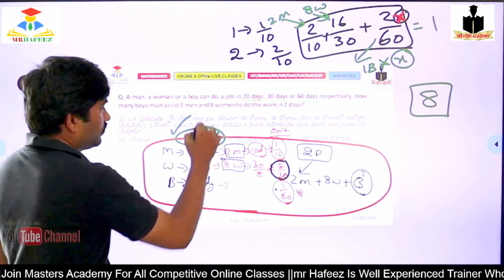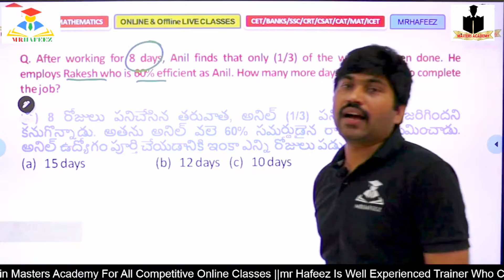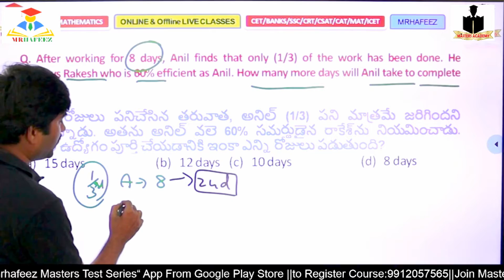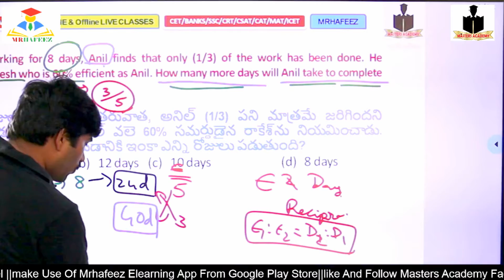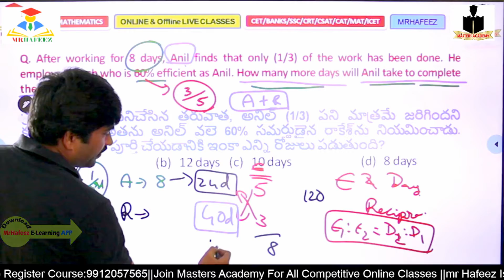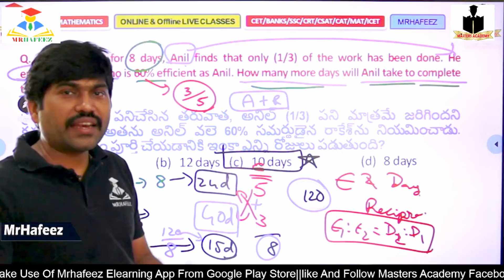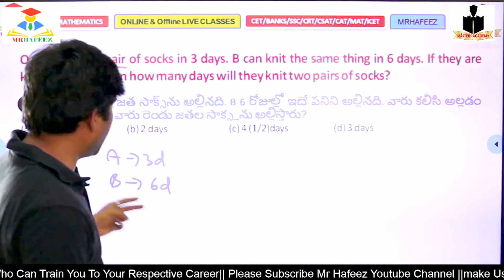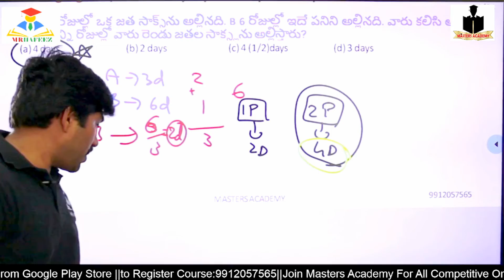TIME AND WORK in english telugu BASICS version 2.0 Class 6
☕ Good Morning☕
SHAIK ABDUL HAFEEZ